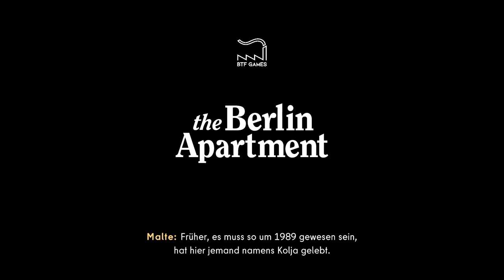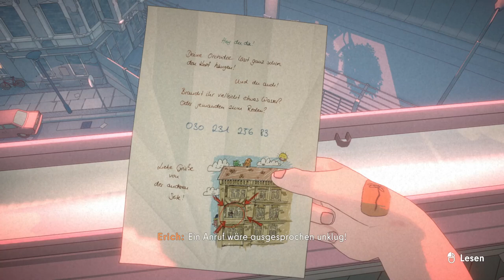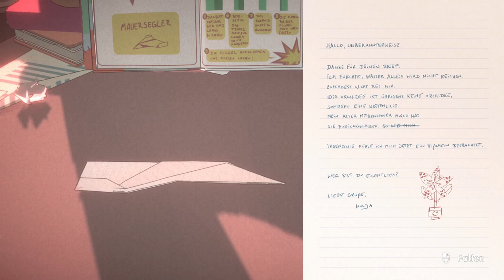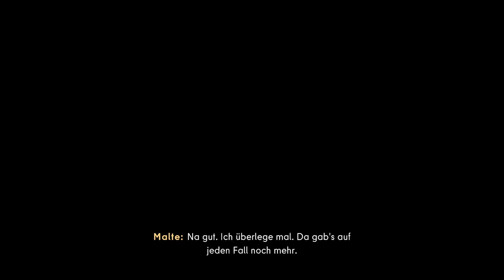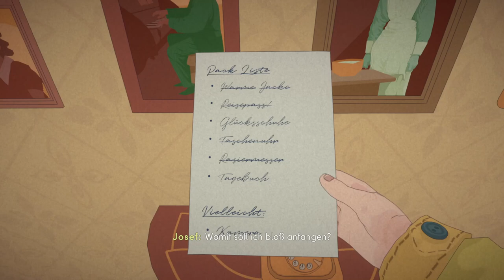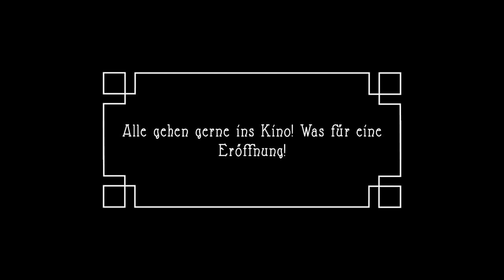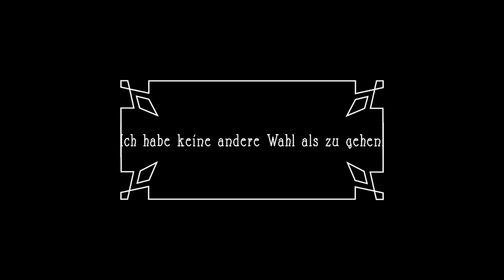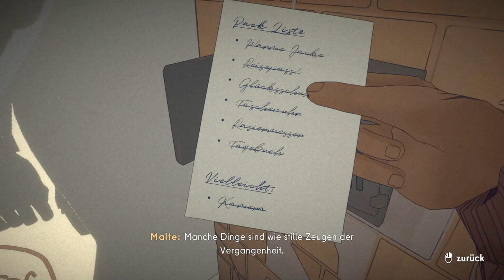The Berlin Apartment | DEMO Let's Play (GERMAN)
Eine Reise in die Vergangenheit...

Zusammenfassung:
Eine Wohnung, viele Geschichten: Erlebe die Wendepunkte in den Leben der Bewohner*innen einer Berliner Altbauwohnung über den Verlauf eines ganzen Jahrhunderts.